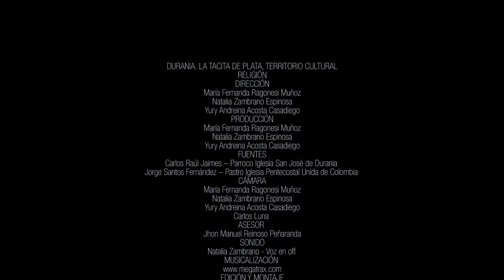Religión en Durania, contada por sus guías espirituales.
Trabajo de grado realizado por María Fernanda Ragonesi Muñoz, Natalia Zambrano Espinosa, Yury Andreina Acosta Casadiego. Comunicación Social, Universidad de Pamplona.